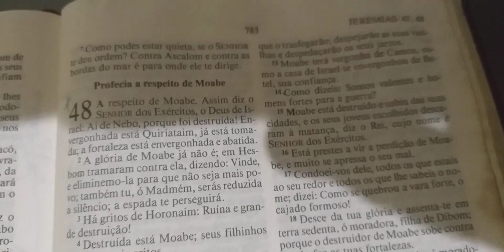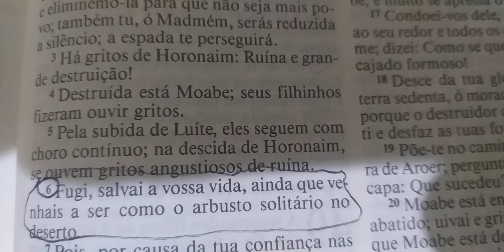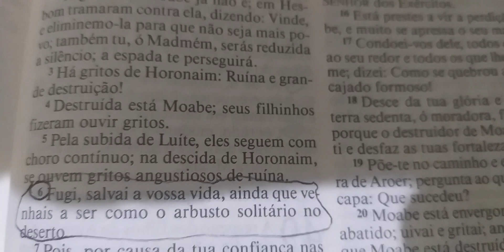Reflexão da noite: Ainda que seja como o arbusto solitário no deserto